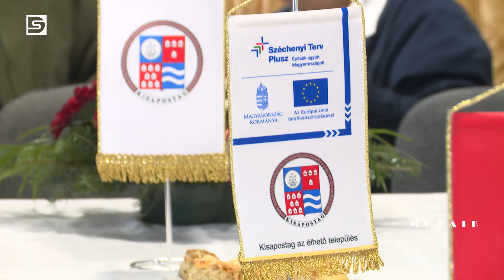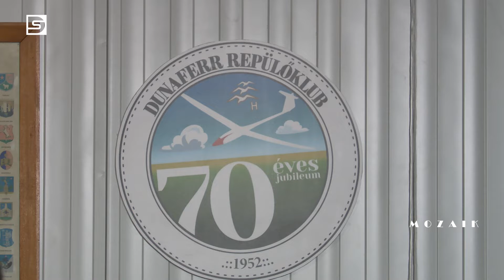DSTV | 2022. november 30. Mozaik